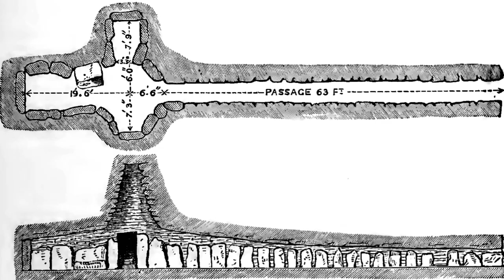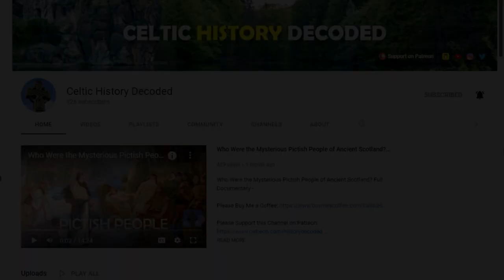Secrets of Newgrange Revealed: Ireland’s Masterpiece that Predates The Pyramids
The Secrets of Newgrange Revealed: Ireland’s Masterpiece that Predates The Pyramids

Ireland is home to an ancient astrological and spiritual monument that is older than both Stonehenge and the great pyramids of Egypt. In fact, the grand passage tomb at Newgrange was built during the Neolithic period in Europe more than 500 years before construction even began on the Great Pyramid of Giza in Egypt, with the Irish tomb built over 5,000 years ago, around 3200 BC.

Newgrange is a large circular mound with a stone passageway inside and a Cruciform, or cross-like chamber, with various recesses. Human bones and offerings have been found in this chamber, and many of the inner stones contain megalithic art. Outside, a circle of standing stones surround the mound, which potentially served an astrological function.

It was built in the modern county of Meath in eastern Ireland, on the banks of the River Boyne and close to the town of Drogheda. The grand circular mound of Newgrange is the main monument in the complex Brú na Bóinne, or Boyne Valley Tombs. This complex is made up of other passage tombs such as Knowth and Dowth, whilst also being home to other ancient monuments such as standing stones.

It is thought that it was in in use for around 1,000 years. It has featured in Irish mythology down through the centuries, and was often said to be the home of the Irish god The Dagda and his son Aengus. It is sometimes referred to as the portal to the otherworld.

Many of the stones of Newgrange are covered in megalithic art. This is one similarity that Newgrange shares with other ancient tomb sites around Europe, including the Gavrinis tomb located on the small island of the Gulf of Morbihan in southern Brittany. Both sites share spiral-like megalithic art which are carved onto stones. Ireland in general is home to the most megalithic art in Europe, with much found in the Boyne valley. Brittany in France has the second highest concentration.

Newgrange is aligned with the winter solstice. In the northern hemisphere, the winter solstice is on the 21st of December and is the day in the year which has the least amount of daylight and the longest night. During a winter solstice at Newgrange, the rising sun shines through a roofbox in the monument and baths the 62 foot long inner chamber in sunlight. This magical display of light lasts for around 17 minutes, and would undoubtedly be part of grand ceremony in ancient times.

The roofbox was discovered in modern times by Professor MJ O’Kelly, who, on the 21st of December, 1967, was the first person in potentially thousands of year to witness this moving display. Although parts of the Newgrange mound have been restored, with the sides potentially being covered in a smooth surface that would reflect light, the roof has largely remained as one for over 5,000 years, and is still waterproof.

Newgrange is ultimately a grange tomb. Yet it's hard to imagine that Newgrange was not at the spiritual and ceremonial centre of the ancient Irish community that surrounded it.

Irish Central, Kate Hickey, Magic of Newgrange at winter solstice never fails to astound